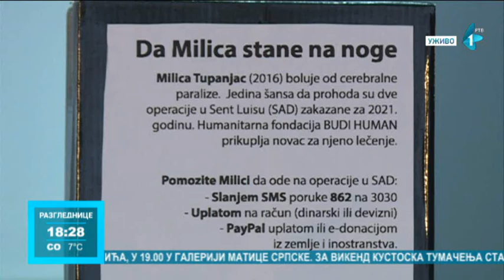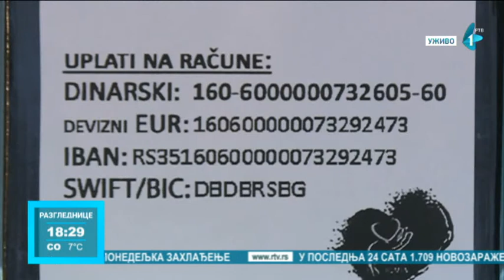Humanitarno tetoviranje - nastavlja se prikupljanje pomoći za lećenje sugrađanke Milice Tupanjac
Poruku sadržaja 862 treba da pošaljete na broj 3030, kako bi naša sugrađanka Milica Tupanjac otišla što pre na operaciju. Humani ljudi sa Detelinare ne prestaju sa akcijama prikupljanja pomoći bolesnoj deci, pa je tako danas i sutra organizovano humanitarno tetoviranje.